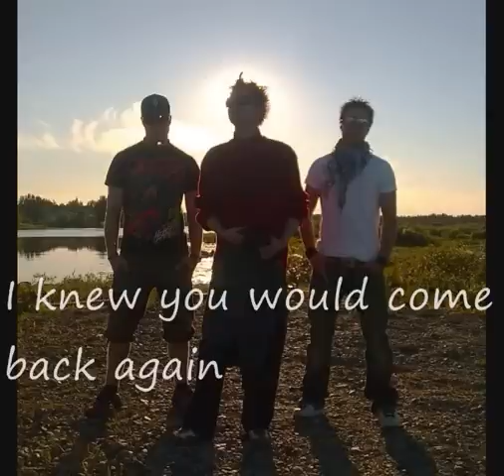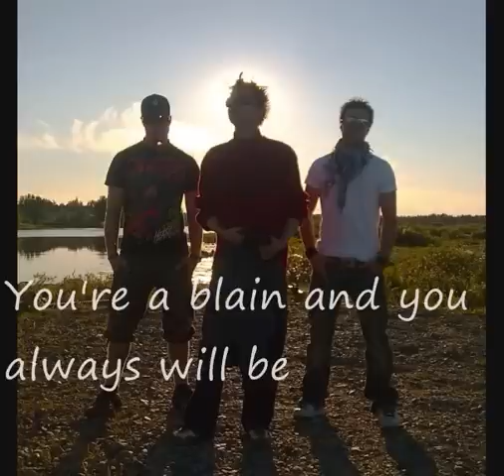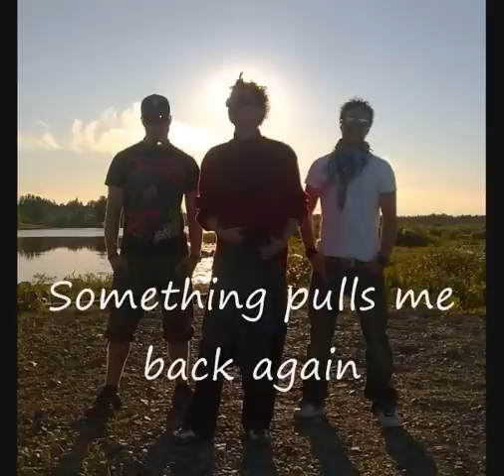Fat Widow - Sophisticated (Lyrics)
All the times I've been there next to you
I thought that there was something more
I knew you would come back again
But I've got somethig else to do

Not so sophisticated
More like agitated
You're a blain and you always will be
Not so sophisticated
More like agitated
'Cause you're a blain

While together I felt so alone
Now I'm blinded by your gloom
I'd rather live in endless misery
Than spend another day with you

Not so sophisticated
More like agitated
Not so sophisticated
More like agitated

In this city
The wind blows through my bones
I try to leave
But something pulls me back again